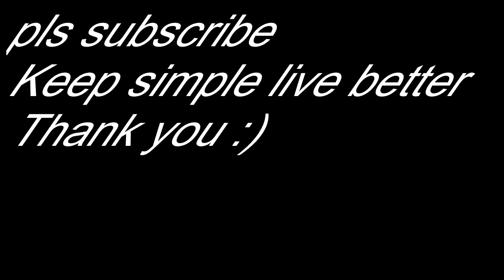Coffee , Rosewater and Honey Facepack#keepsimplelivebetter coffee gulabjal facepack#HONEY FACEPACK